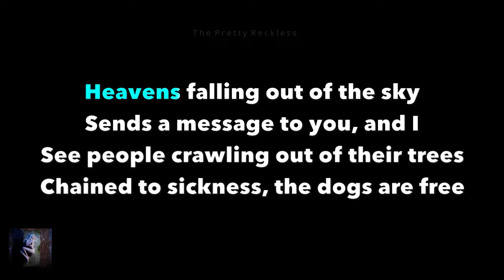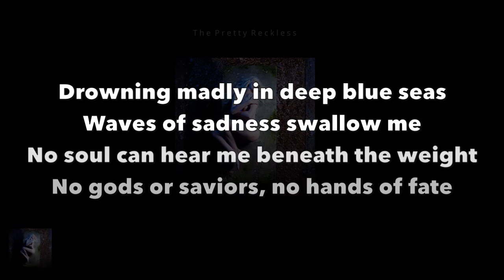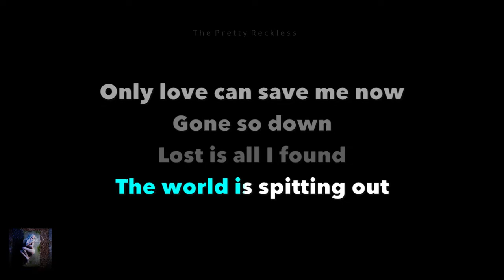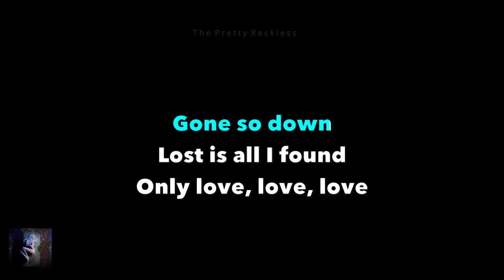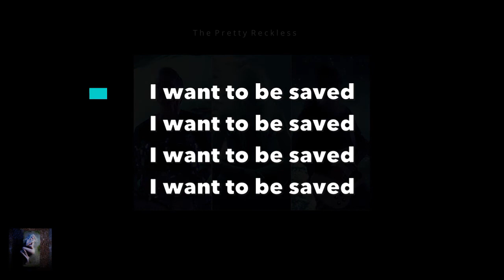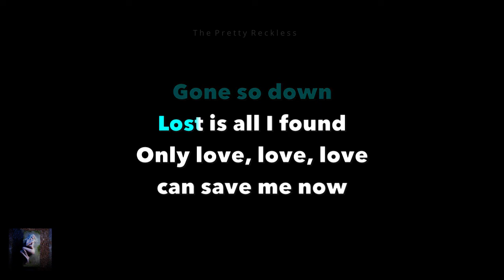The Pretty Reckless - Only Love Can Save Me Now Karaoke w/lyrics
(feat. Matt Cameron & Kim Thayil)
I do not claim ownership to this song